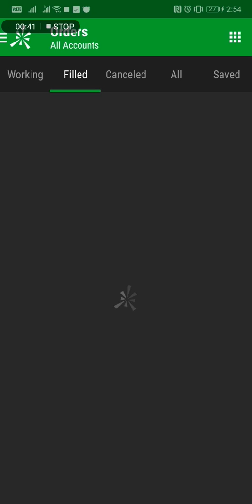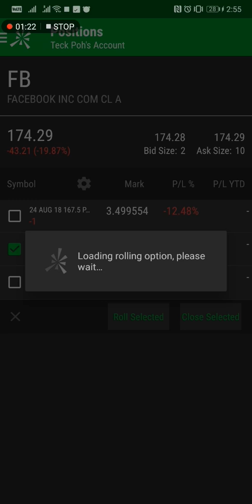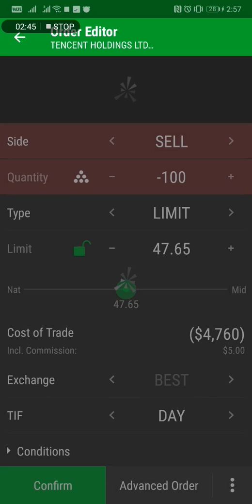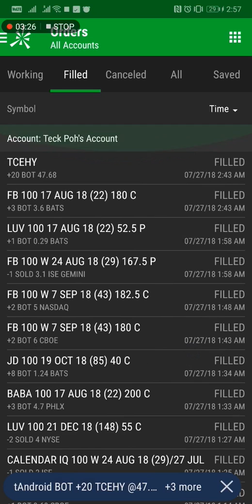Sean Seah recommending to BUY FACEBOOK?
The Founder of Value Investing College is RECOMMENDING A BUY ON FACEBOOK on the day FB down 20%?!
Check out their public page for his full analysis in 16 mins.

And guess what I did eventually after listening to him?

I even bought into more Tencent shares also.
Haha

AnyHow Oso HUAT Strategy